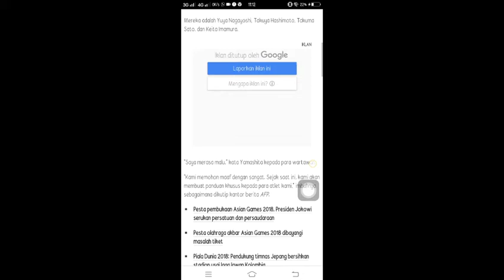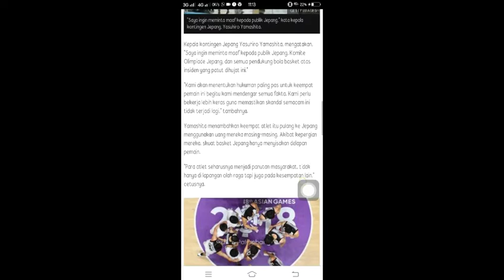Asian Games 2018: Kepergok sewa pekerja seks, 4 atlet Jepang dipulangkan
Mereka adalah Yuya Nagayoshi, Takuya Hashimoto, Takuma Sato, dan Keita Imamura.